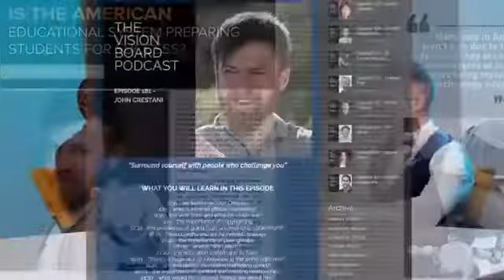Make a Decision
1/. $1 One Month Trial of John Crestani's Work-At-Home Secrets & Scams

Work-At-Home Secrets & Scams created by John Crestani, and endorsed by celebrity investigator Chris Hansen is a digital workbook to help you figure out what home-based business opportunities are available, and includes exercises and additional resources to help you create your home-based side income.

2/. EXCLUSIVE Free Training With John Crestani - How to Make Money

The Easiest Way That YOU Can Get Started TODAY Without ANY Experience! In Fact, Frank, Anna, David, Keenan, Seth & Hernan All Earned Over $918.89 After Watching This SAME Free Training!

3/. 3 CLICKS Are All You’ll Need To RANK On Google and YouTube

Get a tidal wave of FREE TARGETED TRAFFIC instantly without knowing SEO, without building backlinks or writing any content!
One of many reviews: I uploaded 10 videos yesterday… AND ALL of them ranked on the first page in a couple of hours! If you love free traffic and you want to rank on YouTube than this is the product you want to go for!

Videos are for educational and entertainment purposes only. There is no guarantee that you will earn any money using the techniques and ideas mentioned in any of the videos. No financial advice is given. Your level of success in attaining the results claimed in any video will require hard-work, experience, and knowledge. We have taken reasonable steps to ensure that the information on any video is accurate, but we cannot represent that the website(s) mentioned in any video are free from errors. You expressly agree not to rely upon any information contained in any video.